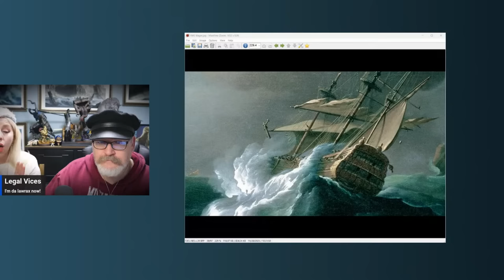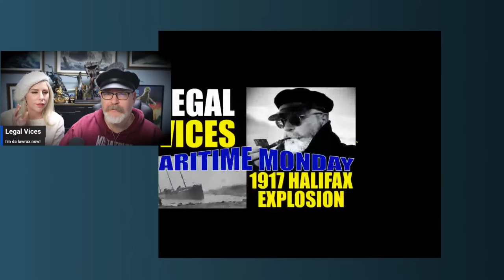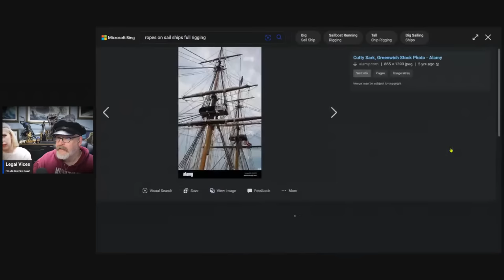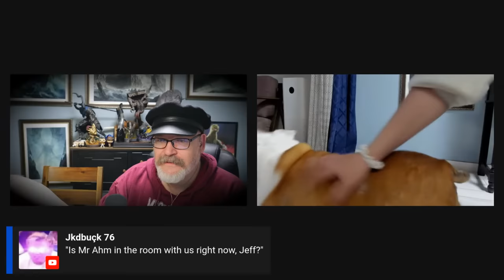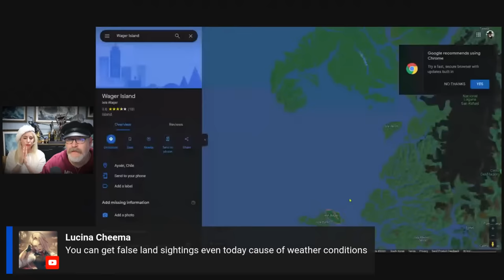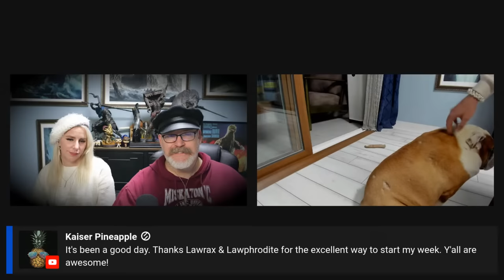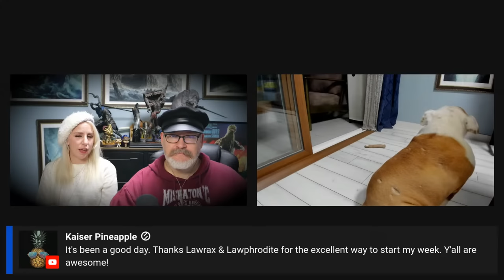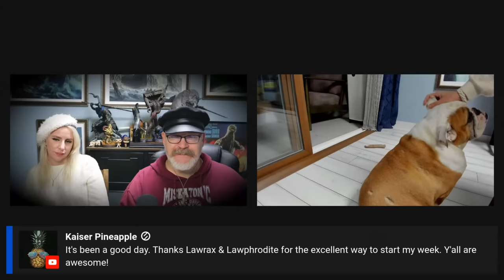Maritime Monday: HMS Wager - Shipwreck, Murder, and Cannibalism: PART 1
NOTE: Skip ahead to 26:40 if you want only the maritime stuff.
The HMS WAGER, a British warship, met her demise on the rocks of a barren island. Of the roughly 250 men on board, only a few survived, and their various accounts of survival, mutiny, murder, cannibalism, and heroism differed wildly. What really happened will never be known.